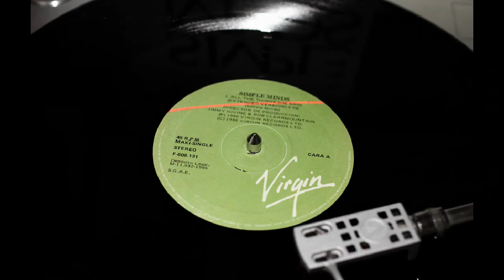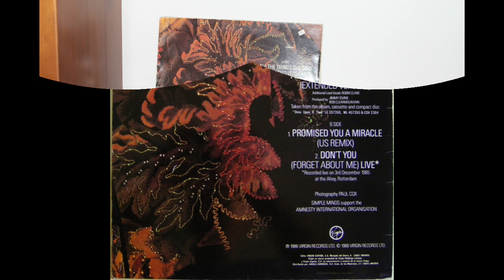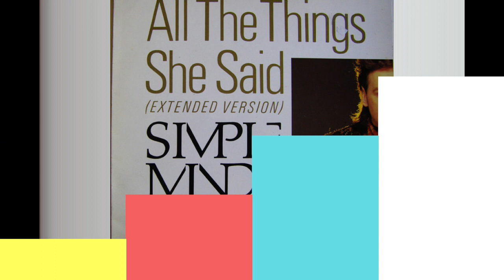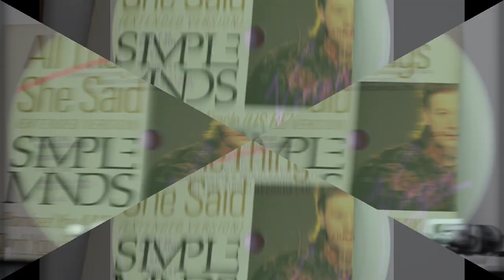Simple Minds .- All The Things She Said (Extended Version) (1986. Vinilo) (Vinyl)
Simple Minds
"All the things she said (Extended version)"
(1986. Maxi, Vinilo)